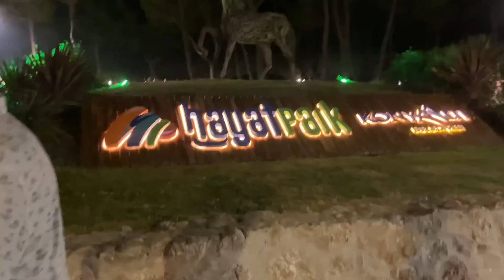🔥МЫ ВМЕСТЕ! ПРОГУЛКА ВСЕЙ СЕМЬЕЙ!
Всем привет! Добро пожаловать на наш канал! Нас зовут Уур и Махсум. Мы живем в Анталии. У нас русские жены и русско-турецкие дети. На нашем канале вы узнаете всю правду о Турции, турецком народе, традициях и многое другое. Не стоит всегда относиться серьезно к нашим видео, ведь в каждой шутке, есть доля шутки! ☺️